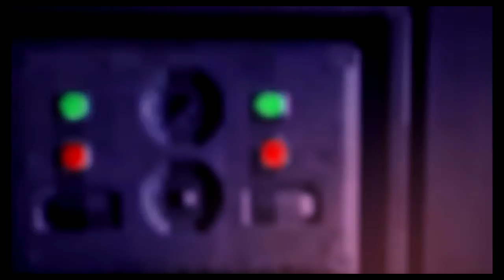Chloe und Max in Gefahr! - Life is Strange Walkthrough #27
Willst du mir folgen? Kein Thema!

Über Life is Strange:

►Entwickler: Dontnod
►Publisher: Square Enix
►Genre: Action-Adventure
►Release: 30. Januar 2015
►USK: ab 16 Jahren
►Plattform: Microsoft Windows, PS3, PS4, Xbox 360, Xbox One
►Kurzinfo:

Das Spiel ist in den 2010er-Jahren angesiedelt. Die 18-jährige Maxine „Max“ Caulfield ist in der fiktiven Kleinstadt Arcadia Bay im US-Bundesstaat Oregon aufgewachsen. Vor fünf Jahren zogen ihre Eltern mit ihr nach Seattle, dabei verlor sie den Kontakt zur einen sehr guten Freundin namens Chloe; nun ist sie alleine zurückgekehrt, um an der renommierten Blackwell Academy Fotografie zu studieren. Ein zu diesem Zeitpunkt wichtiges Gesprächsthema an der Lehranstalt ist das spurlose Verschwinden der Studentin Rachel Amber.